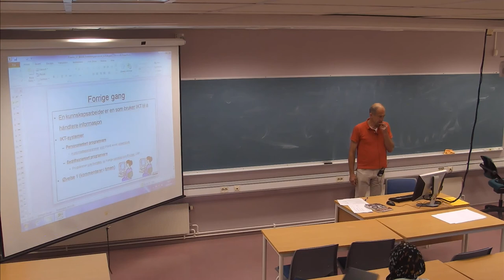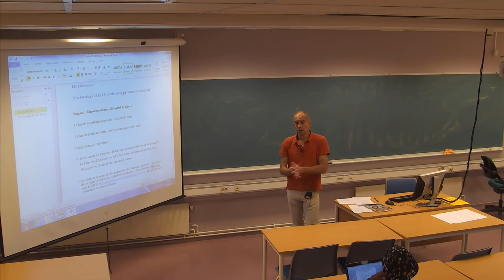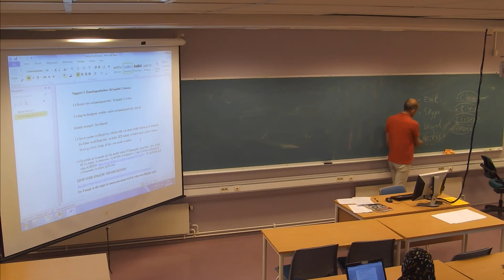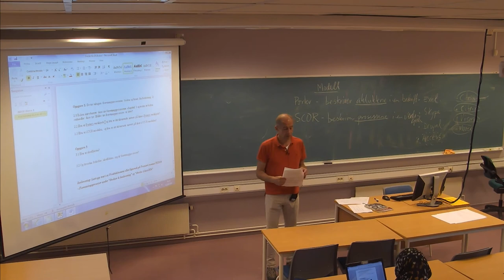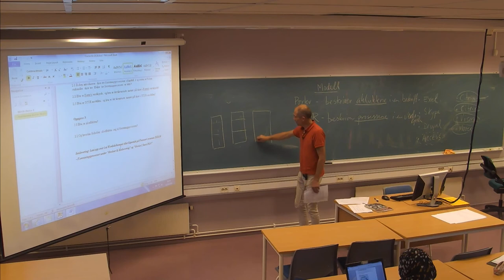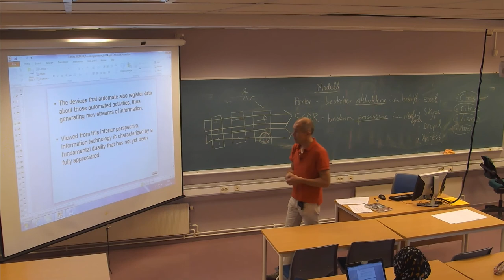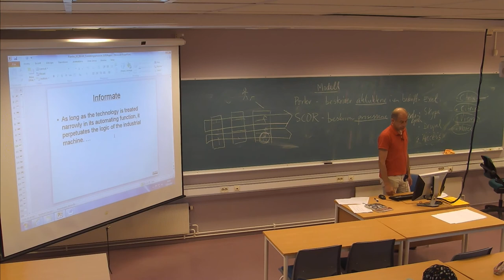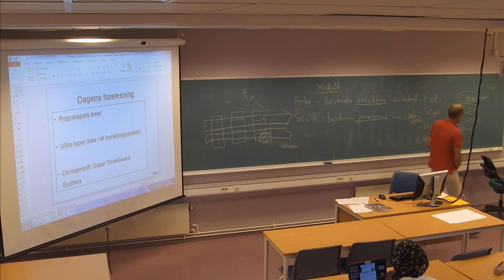01-F-08 Forelesning IBE430 (12. sept. 2014)